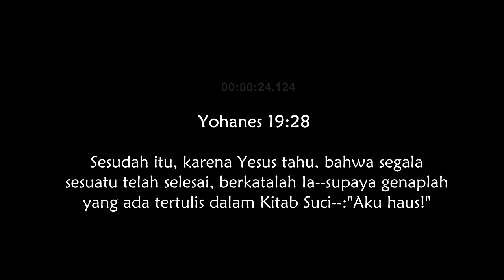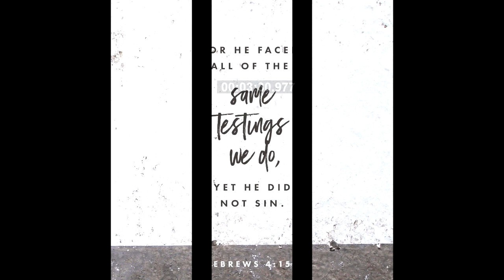Perkataan Yesus ke-5 di atas kayu salib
Terima kasih